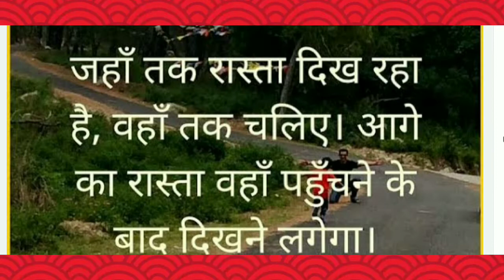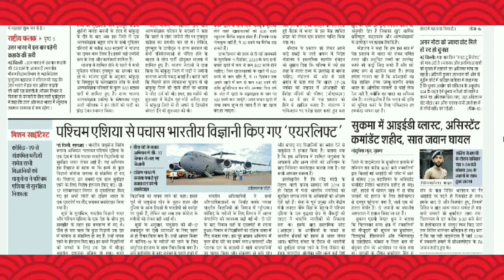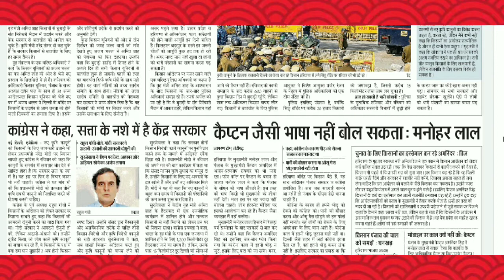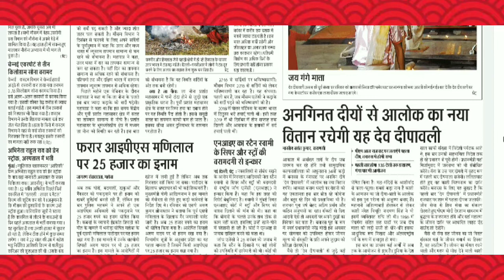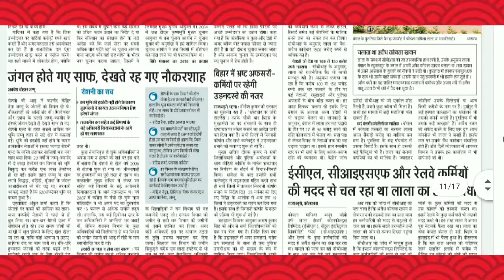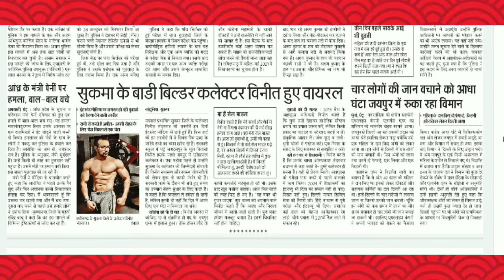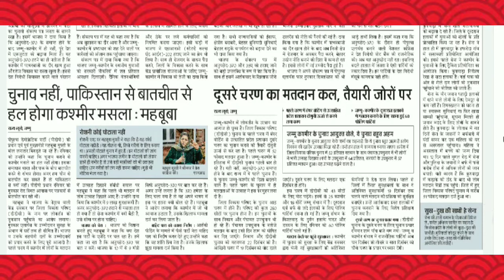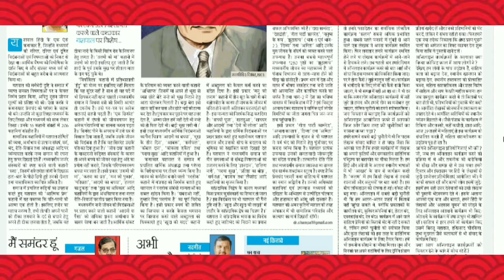30 November 2020, Dainik Jagran, e paper in pdf, Aaj ka Khabar, कृषि सुधारों ने खोले नए रास्ते :मोदी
30 November 2020, Dainik Jagran, e paper in pdf, Aaj ka Khabar, कृषि सुधारों ने खोले नए रास्ते :मोदी

amazon shopping